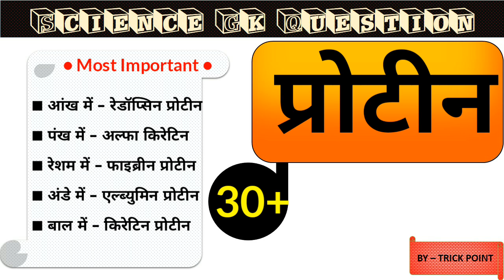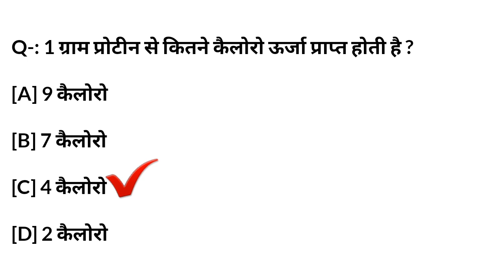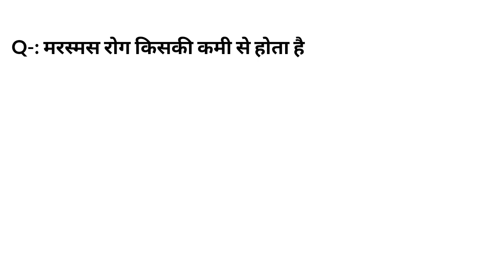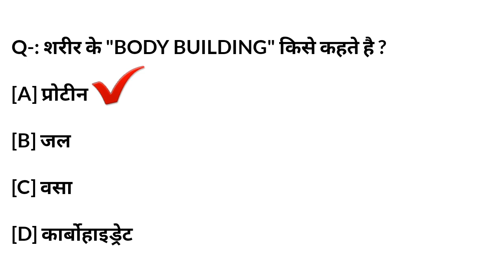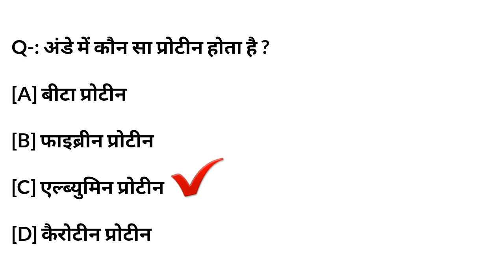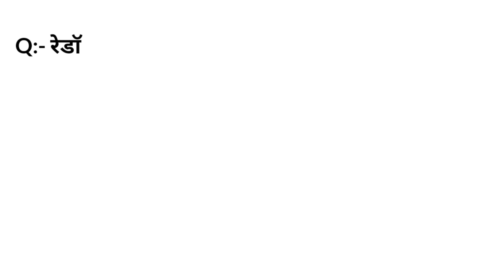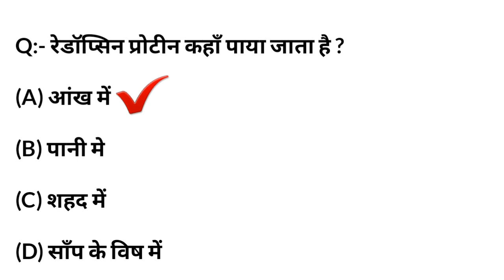प्रोटीन / protein / Science Gk / proteen / Science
Science Gk
proteen
Science
Science gk trick
Science trick
Gk trick
Trick
Best gk tricks
Gk tricks
Gk in hindi
Skeleton system
Digestive system
Nervous system